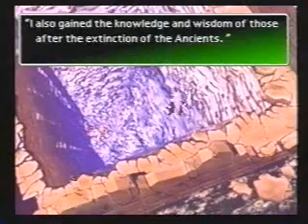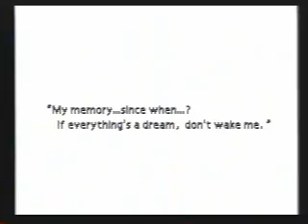FF7 10 Cloud is Tryin' to Kill Aeris?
克勞德對愛麗絲下殺手?